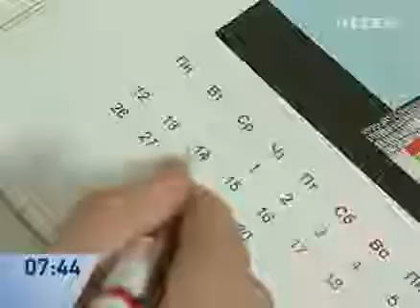Как победить забывчивость - Советы - Интер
Опять вылетело из головы то, что вы сказали минуту назад? Не волнуйтесь, это не склероз. Просто ваша память не может справиться со всей информацией. Узнайте, как преодолеть забывчивость...